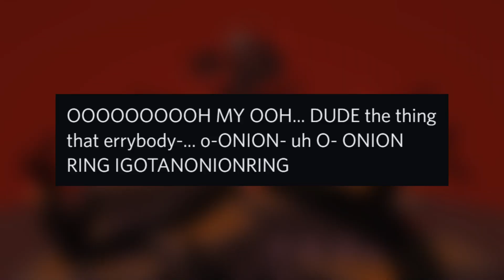Escaping Raven's Revenge - Squilly's Revenge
OOOOOOOOOH MY OOH... DUDE the thing that errybody-... o-ONION- uh O- ONION RING IGOTANONIONRING